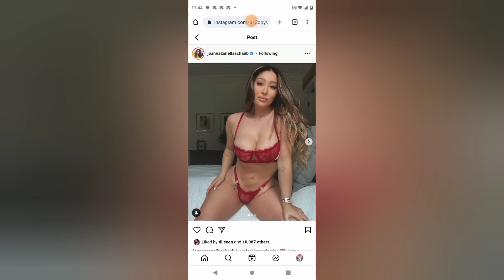Brendan Schaub Lies About His Wife!!!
my reaction and thoughts on the fighter and the kid host talking about his wife